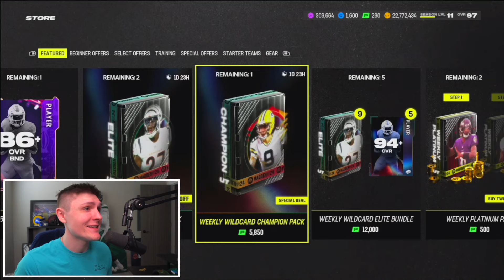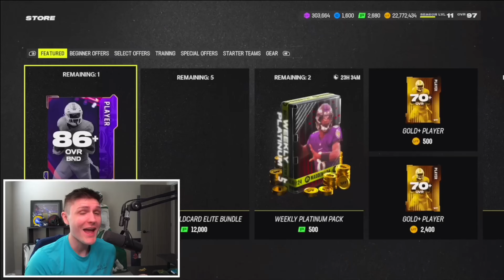*INSANE* 97+ Pack! This FREE VIP Pack Is GONE in 12 Hours...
1 - Download Underdog
2 - Use code "Dom" to get up to a FREE $100